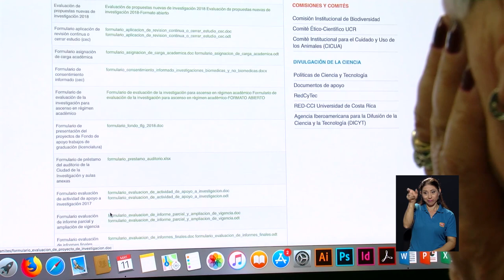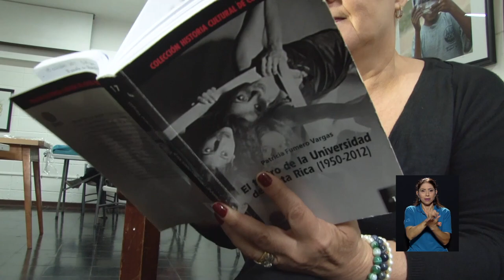Premio a Patricia Fumero por su labor como investigadora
La investigación y la docencia son sus dos pasiones. Para Patricia Fumero, el estudio de la historia y el arte desde lo político forma parte de su quehacer como investigadora y profesora. Es por esta trayectoria y el aporte a la sociedad costarricense que la UCR la premia con este reconocimiento.